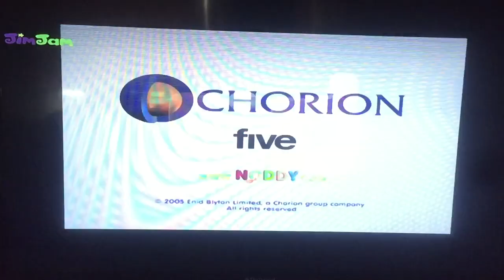Sabellia Dern Entertainment/Chorion/Five (2005)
Noddy